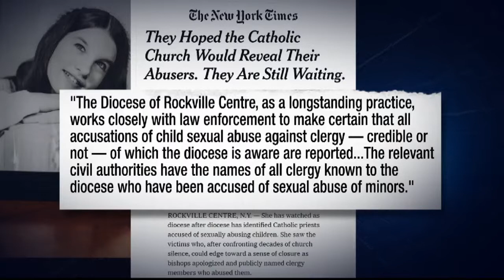Church Abuse Scandal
One of the largest diocese in our area has chosen not to hand over names of priests accused of abusing kids.  That's in contrast of most of the others who are providing names.  University of Pennsylvania Prof. Marci Hamilton joins RFL to discuss the new developments in the Catholic Church’s sexual abuse scandal.